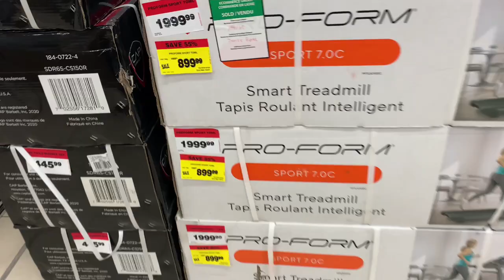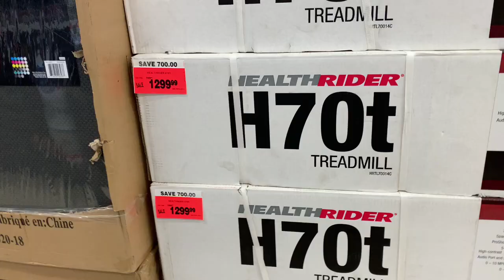Winter Fun at Bowring Park | Things To Do in St. John’s Newfoundland and Labrador | Living Slow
A must-see park in St. John's Newfoundland! Magical in the winter and absolutely stunning in the winter! Come walk with us!